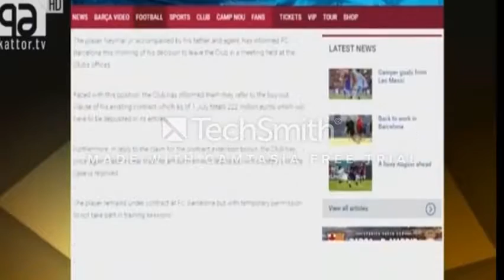Bangla Sport News: 04 -august -2017